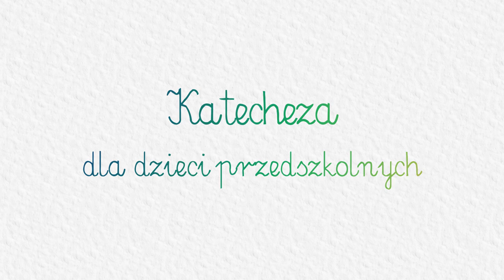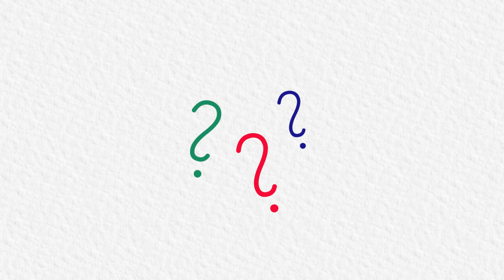KATECHEZA DLA DZIECI PRZEDSZKOLNYCH: #22 - Syn wdowy z Nain